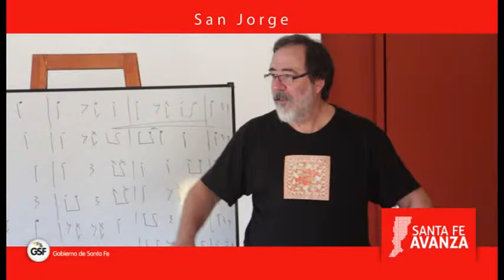San Jorge Federico Giorgis